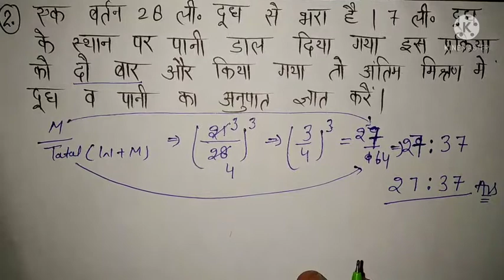दूध और पानी पर आधारित प्रश्न(water & milk based question) by savitri devi